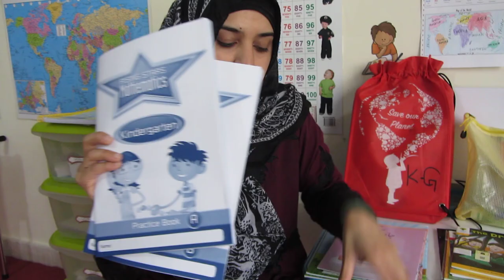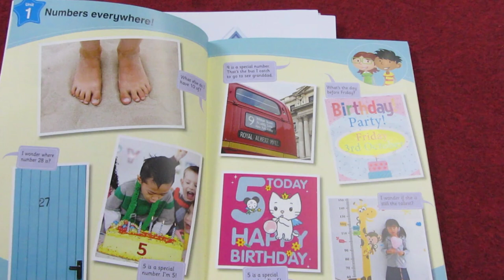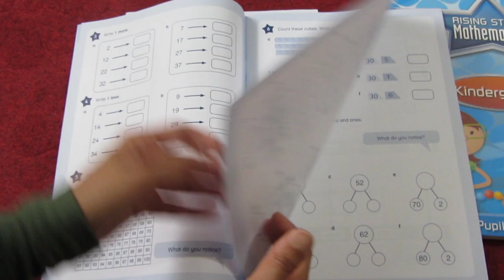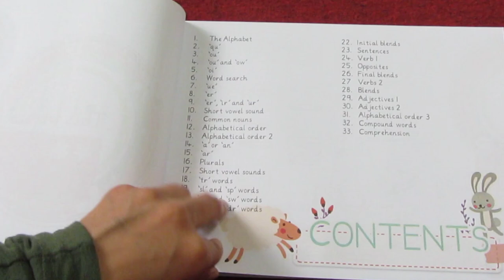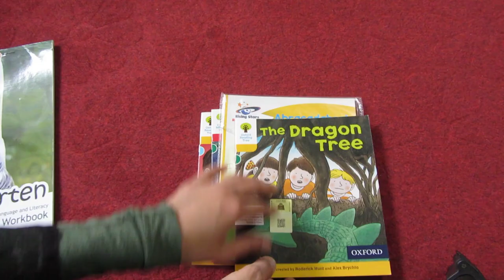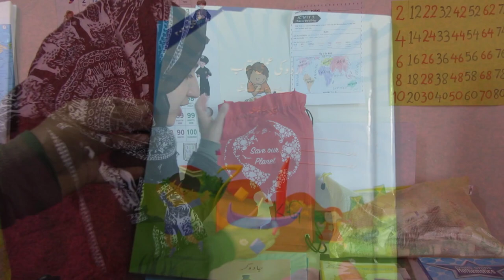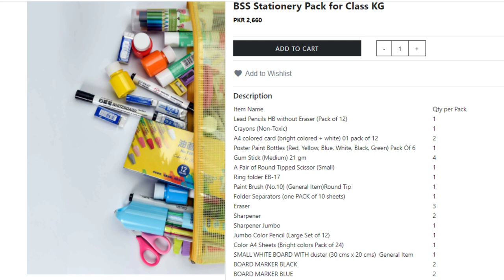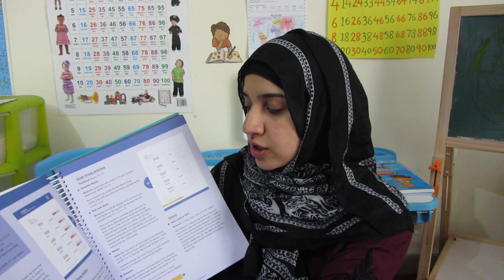BEACONHOUSE Kindergarten Curriculum | What's inside? | Ali Books Chaklala Scheme 3 Rwp | SARA MEER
In today's video you will get to see Beaconhouse Kindergarten Curriculum. How much is it for. Is it worth the buy. I will also show few pages from the inside of all the subjects so you can decide if it fits your child's needs. Individual prices of each book will also be mentioned.

Here is the list of BookSellers selling Beacon's curriculum all over Pakistan

FAQ's ❤